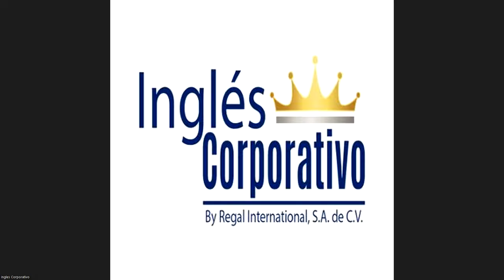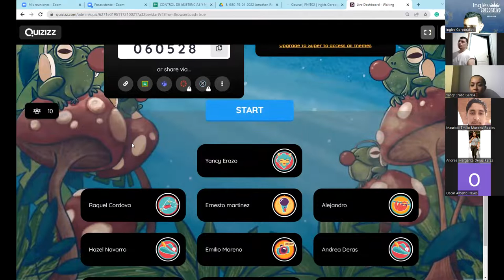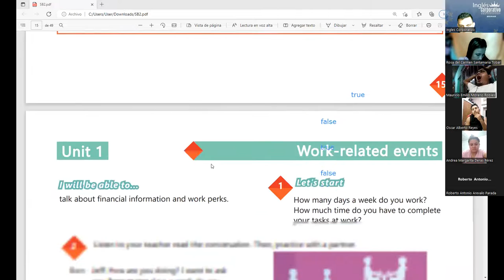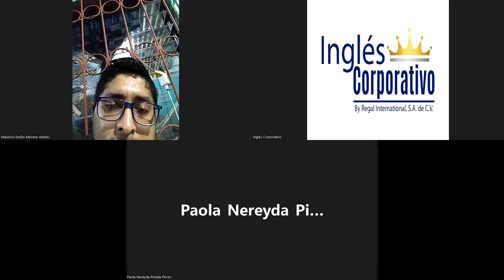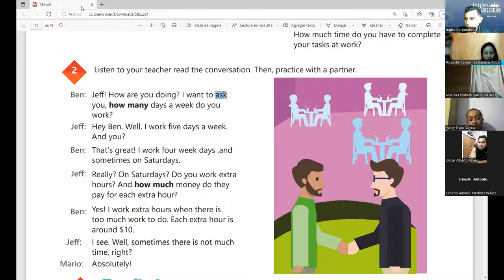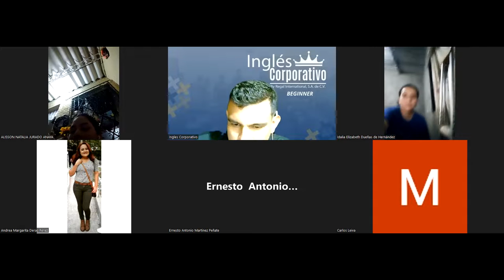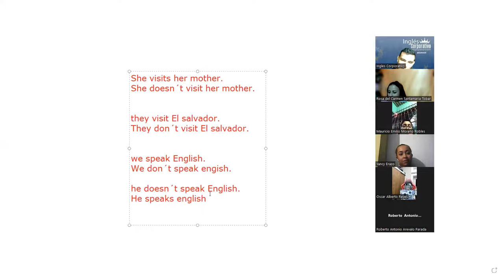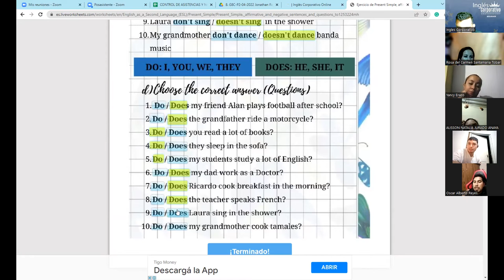Ingles Corporativo-03-05-2022-SIMPLE PRESENT REVIEW AND PRACTICE 1